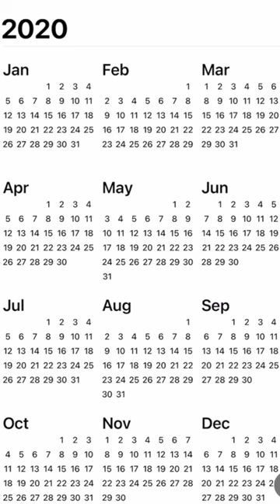CONFESSION OF A HATCHET-MAN. 🤦‍♂️🤦‍♂️